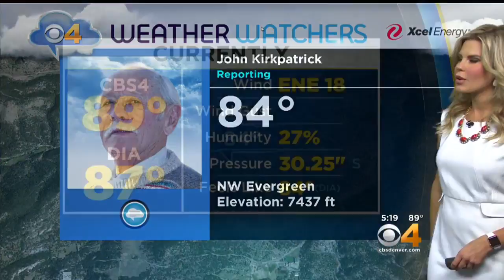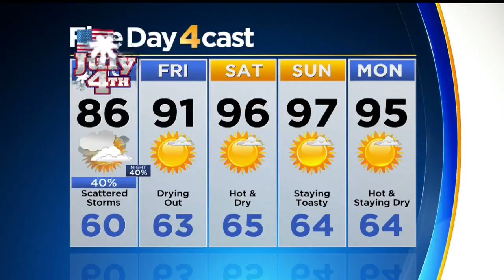Heavy Rain & More Storms Possible Thursday